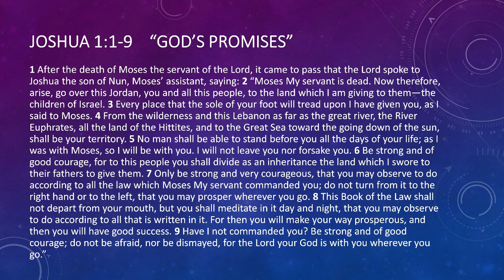God's Promises | Joshua 1:1-9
"God's Promises"
Joshua 1.1-9

Edgefield, SC
Pastor David Lyda